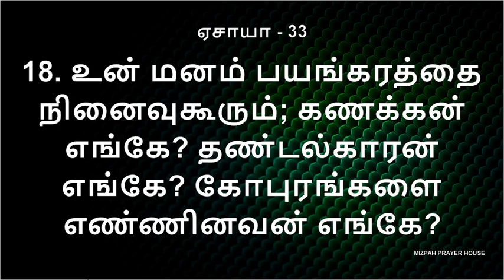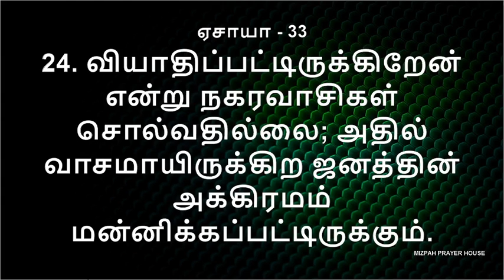ISAIAH 33 | ஏசாயா - 33 | DAILY BIBLE READING